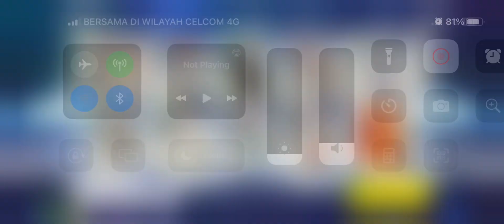Half Anniversary FREE 10 Scout 🤤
Thank god it wasn’t the piss lights 🐒